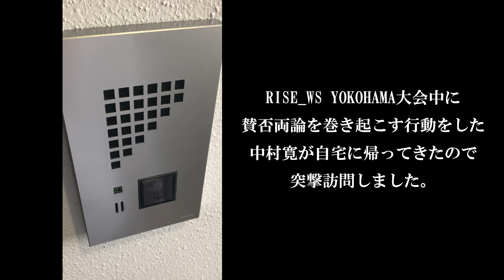【ブチギレ】中村寛はなぜ解説席からリングに乱入したのか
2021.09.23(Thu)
RISE WORLD SERIES2021 YOKOHAMA
直樹選手の勝利者マイク中に中村寛が乱入し
ベルトを懸けて俺と戦え！と宣戦布告。

その時
何故リングに乱入したのか、
何故ベルトを懸けろと言ったのかなど
大阪に帰ってきた中村寛の自宅に突撃し
疑問をぶつけそれに答えてもらった動画になります。

RISE WORLD SERIES 2021 OSAKA2
11月14日（Sun)丸善インテックアリーナ大阪の
出場が決まりました。
是非応援よろしくお願いします。

今後も動画を公開していきますので